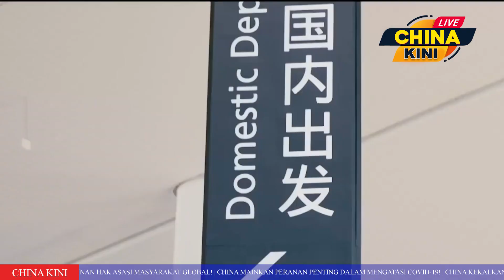CHINA KEKAL SEBAGAI NEGARA EKONOMI PALING KUKUH!! # 393